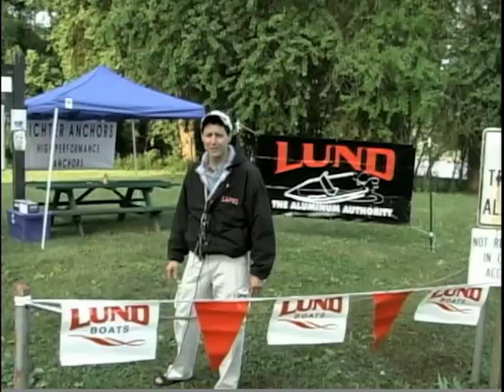"US Cats" Trailer - Outdoors with Eddie Brochin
This time around the cameras are following multiple catfishing tournament teams to a U.S. Cats fishing championship on the Walbash River on the Indiana/ Illinois border. It's all about the fortune and glory!